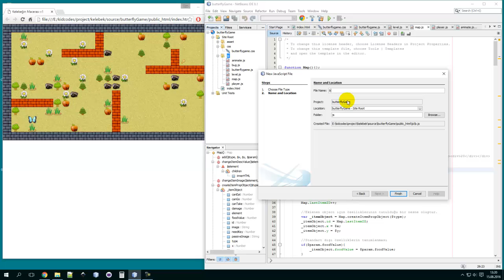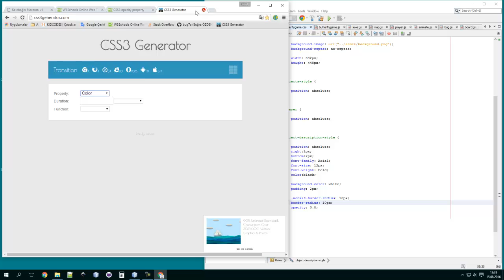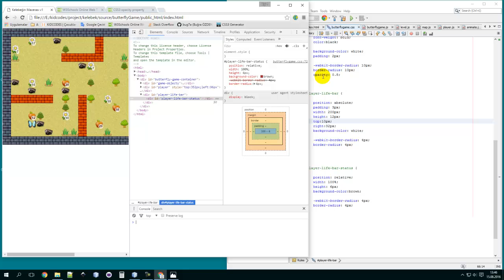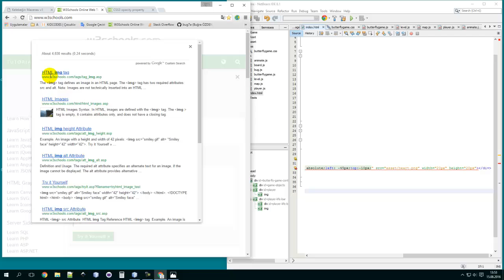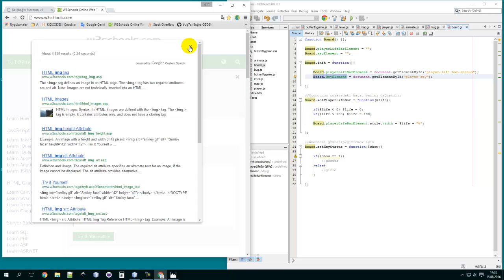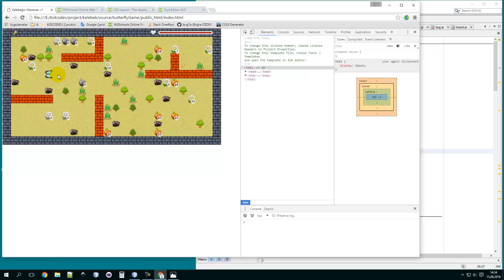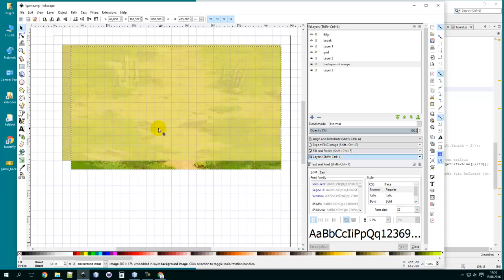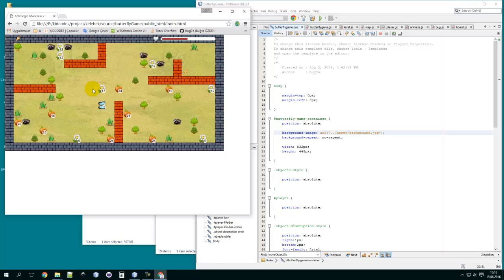#12 Oyun nasıl yapılır? - Oyuncunun can seviyesi (Javascript, html, css)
Oyuncunun açlık/tokluk durumunu gösteren can barının geliştirilmesi.